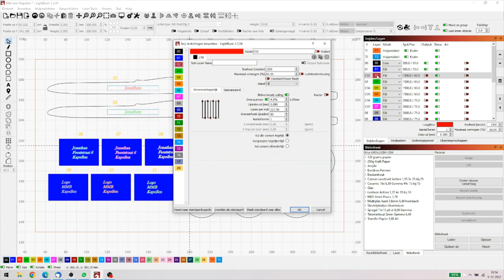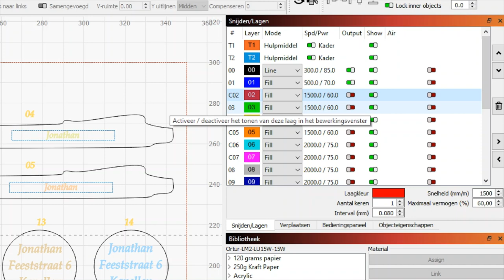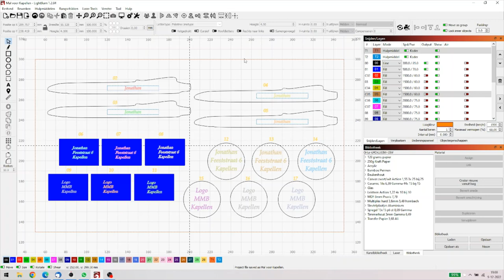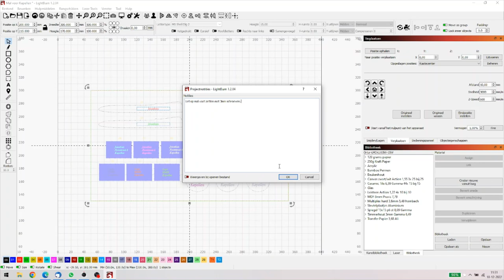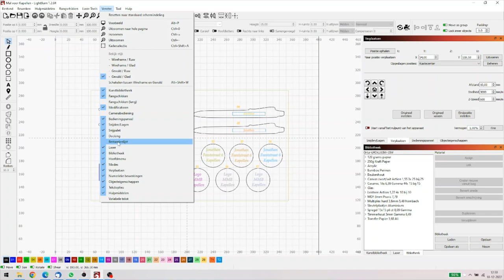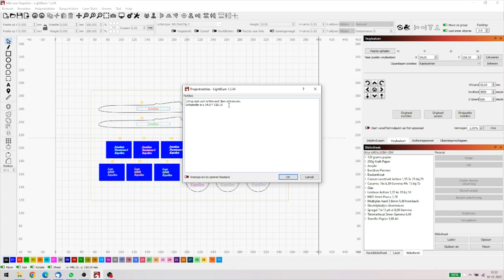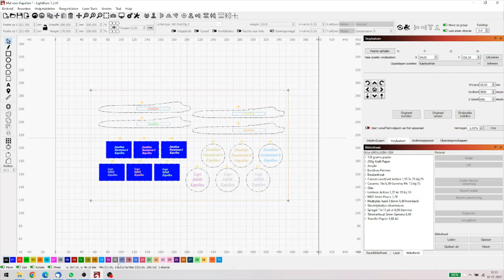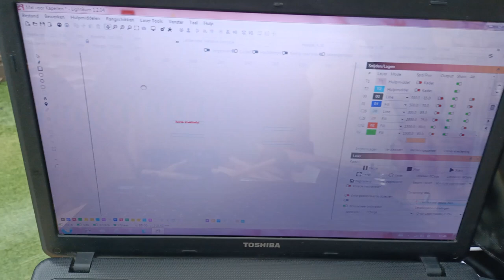Lightburn Indepth Het maken van een mal met veel lagen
Vandaag een video over één van de vele mogelijkheden van Lightburn en dan met name dat je in Lightburn de mogelijkheid om vele verschillende lage toe te wijzen. Nu wil het toeval dat ik begin volgend jaar ergens te gast ben waar ik wat sleutelhangers en pennen wil gaan laseren. Nu kun je natuurlijk bij iedereen waarvoor je iets moet maken op zo'n evenement een nieuw bestandje maken maar dat is natuurlijk veel te bewerkelijk. Ik maak liever iets dat vooraf veel bewerking vereist maar op het moment van uitvoering juist erg gemakkelijk werkt. En dus gaan we vandaag een mal maken voor de pennen en sleutelhangers die het mogelijk maakt om zonder uitrichten meerdere items tegelijk te maken. Echter niet door elkaar dus niet gelijktijdig pennen en sleutelhangers want dan kom je klem te zitten met het focussen. Het gaat in elk geval op deze manier veel eenvoudiger zijn. Veel plezier en fijne feestdagen gewenst.